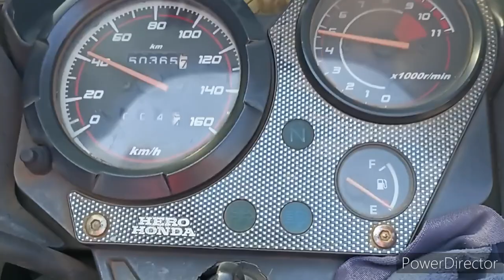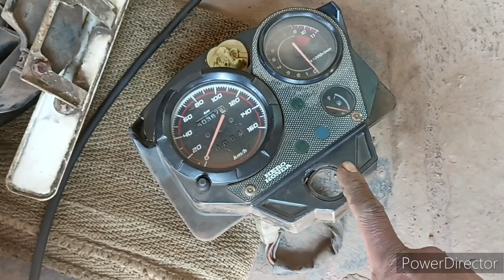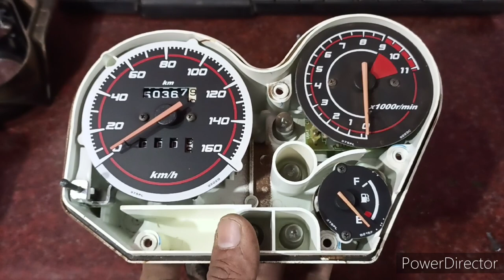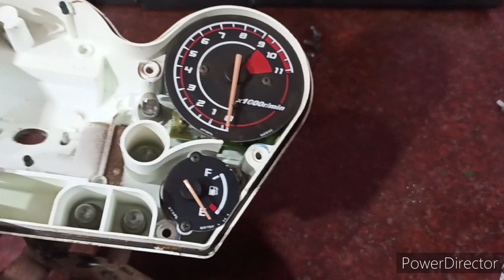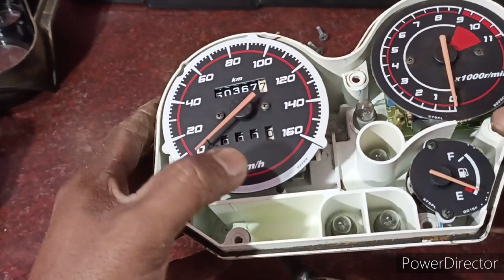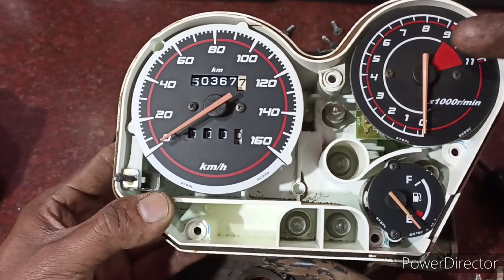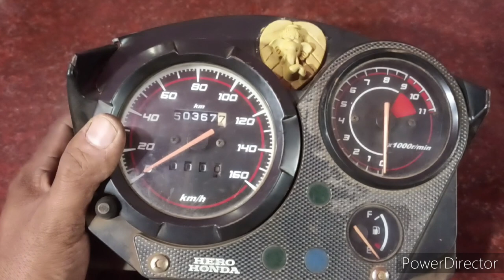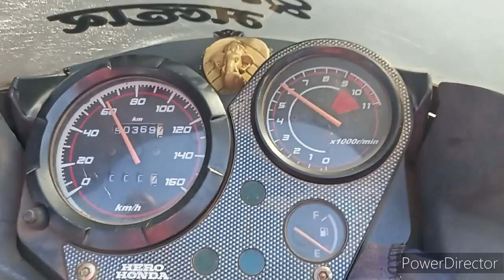How to fix speedometer noise and vibration|Speedometer ki kirkir awaj kaise band karen?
Is video me humne speedometer noise and vibration kaise band karate hai dikhaya hai.

50MM LENS
MOBILE PHONE
MOBILE PHONE
SELFI STICK
FLASH DRIVE
SOFT LIGHT
POWER STRIP